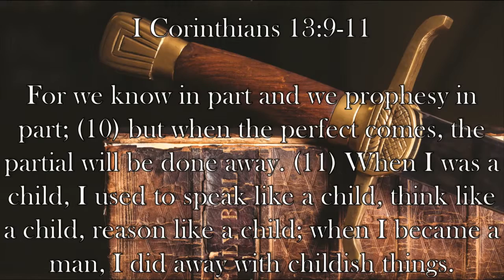Chaplain's Report- Growing Your Love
In I Corinthians 13:9-11, Paul gives a multi-layered lesson about the nature of love and spiritual maturity.